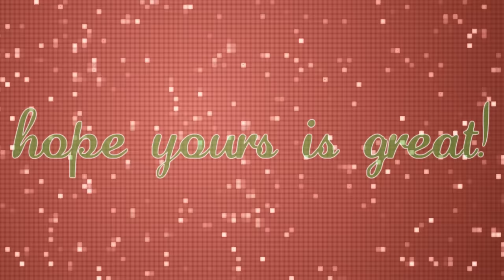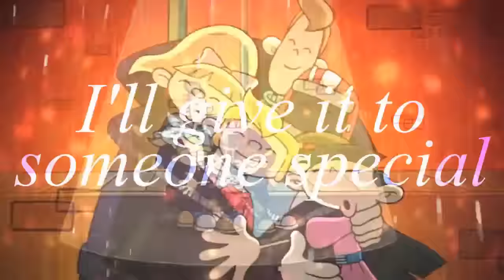[CCS] Christmas 2015 MEP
HD please!

Host: xCartoonCarro
Song: Last Christmas by Wham!

MERRY CHRISTMAS!

Part 1: AwakeningEden - Mary Jane/Peter/Harry
Part 2: AiraChica - Lila/Arnold/Helga
Part 3: AiraChica - Lila/Arnold/Helga
Part 4: WaitingxInxSilence - Adrien/Marinette
Part 5: hollie1911 - Aang/Katara
Part 6: maxwell - 4/3/DCFDL
Part 7: WaitingxInxSilence - Alya/Nino
Part 8: boxedkat37 - Jake/Rose
Part 9: dolldrool - Ingrid/Checkmatey
Part 10: hollie1911 - Octus/Kimmy
Part 11: CrystallicRose - Mako/Korra/Bolin
Part 12: maxwell - Clarence/Jeff
Part 13: CrystallicRose - Cybersix/Lucas
Part 14: xCartoonCarro - Josee/Sanders/MacArthur